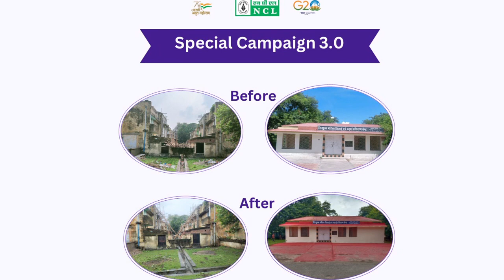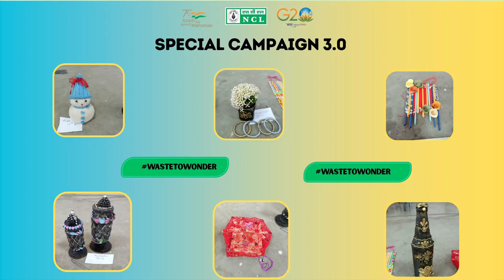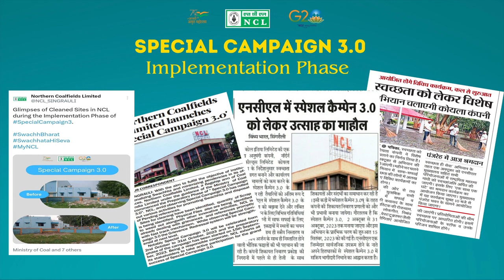Special Campaign 3.0 in NCL